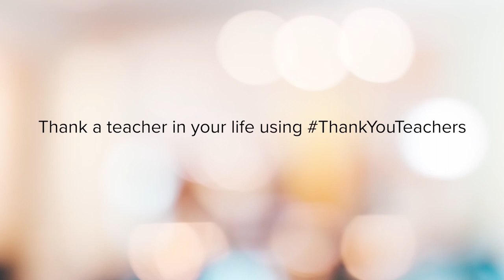Scott Jonard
Scott Jonard is the Principal of Community Outreach Academy Middle School. Scott would like to thank his high school history teacher who not only made learning fun, but also changed the way he approached learning.